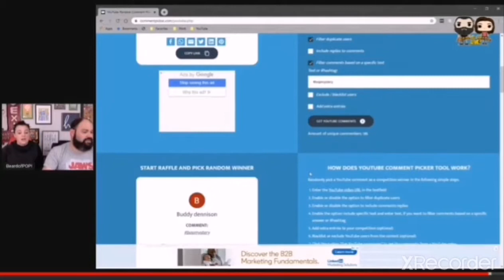WE WON THE BEARDOFPOP (BOP) MYSTERY BOX!!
this was worth staying up late for!, can't believe it!!, can't wait to receive it, Adam asked us what we collect and he's making us a special 2 pop mystery box which may have a 30 dollar guarantee!